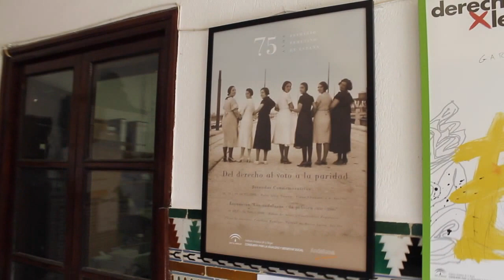(22/05/14) Exposición conmemorativa del 25 aniversario del Instituto Andaluz de la Mujer.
Hasta el 28 de mayo, el Ayuntamiento de Arjona acoge la exposición conmemorativa del 25 aniversario del Instituto Andaluz de la Mujer. Pásate por el Consistorio y celebra la lucha de la mujer por la igualdad.